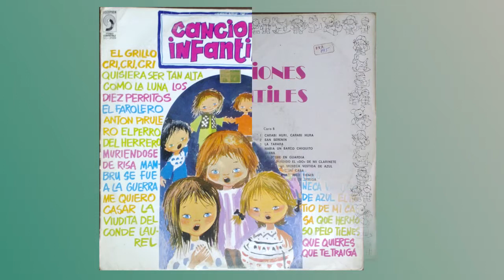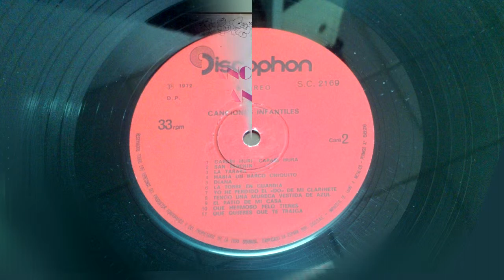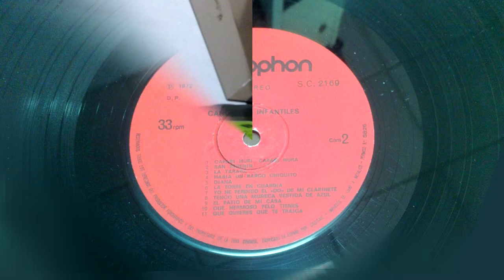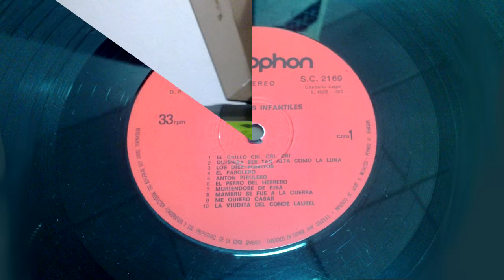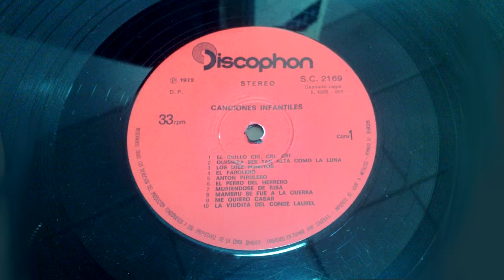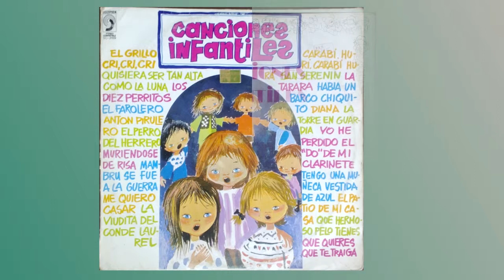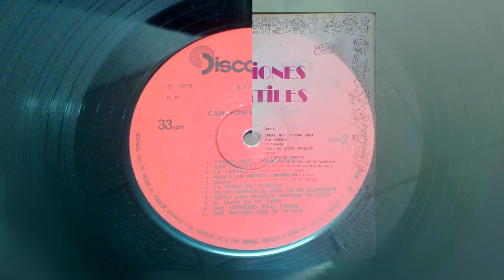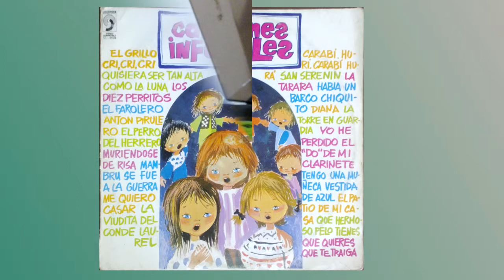CANCIONES INFANTILES - 1972 - LP Completo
Canciones Infantiles 1972 Disco LP Completo

CARA A:
01 - 00:00 - EL GRILLO CRI, CRI, CRI
02 - 01:18 - QUISIERA SER TAN ALTA COMO LA LUNA
03 - 02:37 - LOS DIEZ PERRITOS
04 - 05:24 - EL FALORERO
05 - 06:10 - ANTON PIRULERO
06 - 08:22 - EL PERRO DEL HERRERO
07 - 09:47 - MURIENDOSE DE RISA
08 - 11:17 - MANBRU SE FUE A LA GUERRA
09 - 13:04 - ME QUIERO CASAR
10 - 13:51 - LA VIUDITA DEL CONDE LAUREL

CARA B:
01 - 15:42 - CARABI HURI, CARABI HURA
02 - 17:40 - SAN SERENIN
03 - 19:02 - LA TARARA
04 - 20:42 - HABIA UN BARCO CHIQUITO
05 - 22:38 - DIANA
06 - 23:27 - LA TORRE EN GUARDIA
07 - 24:17 - YO HE PERDIDO EL "DO" DE MI CLARINETE
08 - 26:37 - TENGO UNA MUÑECA VESTIDA DE AZUL
09 - 27:11 - EL PATIO DE MI CASA
10 - 28:20 - QUE HERMOSO PELO TIENES
11 - 29:37 - QUE QUIERES QUE TE TRAIGA

Produccion: DISCOPHON. S.A.
Deposito Legal B.45625-1972

editado por DISCOPHON. S.A. Valencia 288 - BARCELONA 7
impreso en España por LIM, Juan Corrales. 46 - Esplugas de LI Barcelona